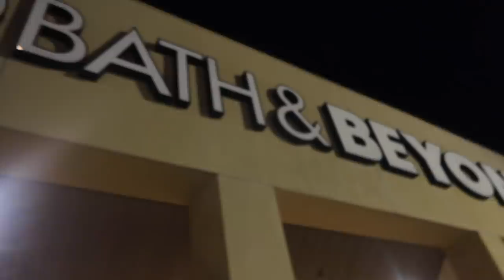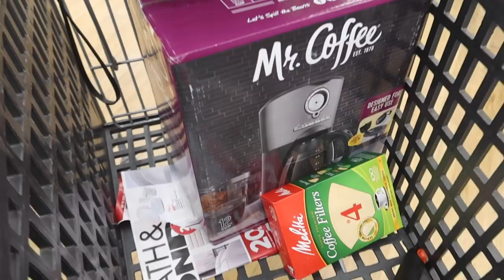The BEST Chicken Noodle Soup Recipe♡ VLOG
WHAT'S UP KAVARI KREW♡ In this video, I show you guys how to make the best chicken noodle soup! SO easy and perfect to make for yourself or your boo when they're feeling sick. I also show you guys some updates around the house including our new wallpaper in the master bedroom!

Ingredients for the soup (I don't measure, I just eyeball everything. It's pretty hard to mess up, just flavor to your liking!)
-Butter
-Olive Oil
-Carrots
-Onion
-Celery
-Garlic
-Thyme
-Salt & Pepper
-Mrs.Dash Marinade
-Low Sodium Chicken Stock
-Bay Leaves
-Fresh Rosemary
-Chicken Bouillon
-Egg Noodles
-Shredded Chicken
-Lemon Juice and Parsely to Garnish

♡Here's my fave way to get tickets for sports games, concerts, shows and more!